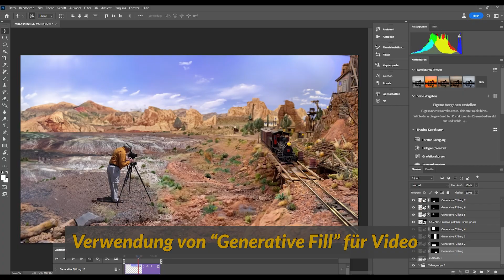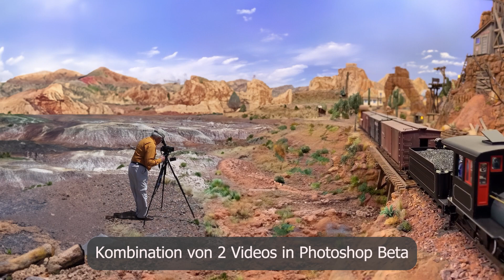Generative Fill 4 Video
Einige weitere Beispiele für die Anwendung von "generative fill" im Video
Some more examles for "generative fill" in video